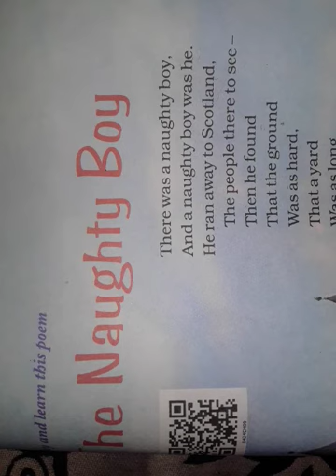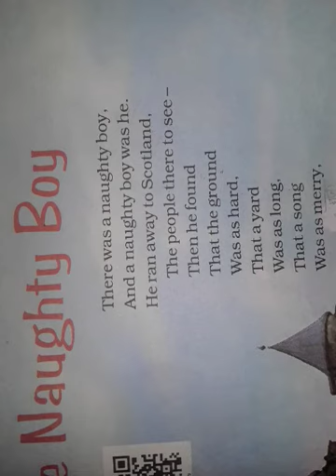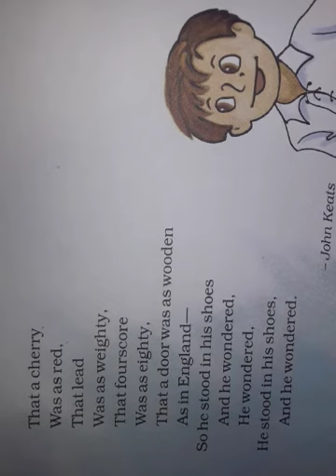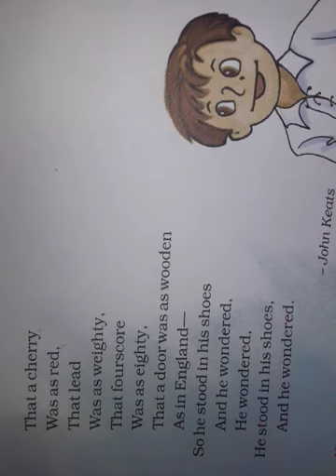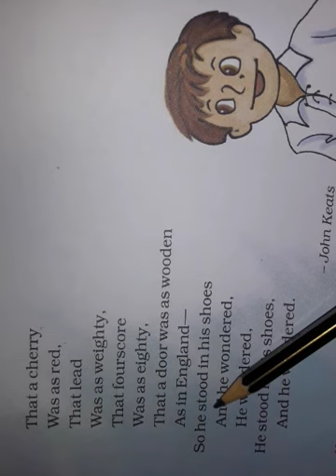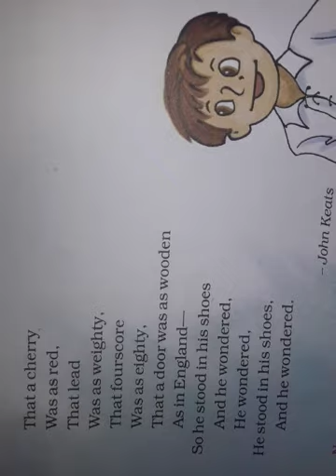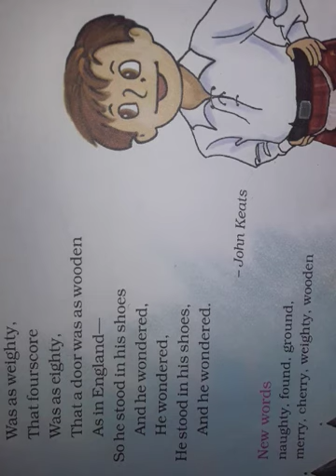GSEB | ENGLISH MEDIUM | STANDARD - 4 | UNIT - 9 | NAUGHTY BOY (PART-1)